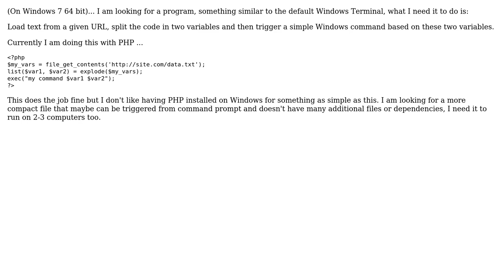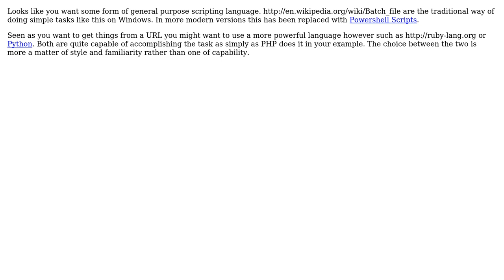Need a simple compact program to execute few commands (2 Solutions!!)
Need a simple compact program to execute few commands

With thanks & praise to God, and with thanks to the many people who have made this project possible! | Content (except music & images) licensed under CC BY-SA | Music | Images & others | With thanks to user Will user gnat user Doc Brown user adrianTNT and the Stack Exchange Network Trademarks are property of their respective owners. You are responsible for your own actions.